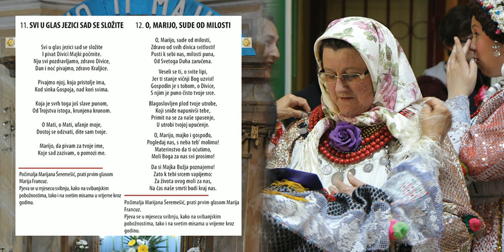12 Kraljice Bodroga - O, Marijo, sude od milosti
O, MARIJO SUDE OD MILOSTI

Zdravo od svih divica svitlosti!
Pusti k sebi nas, milosti puna,
Od svetoga Duha zaručena.

Veseli se ti o svite lipi,
Jer ti stanje vičnji Bog uzvisi!
Gospodin je s tobom, o Divice,
S njim je puno čisto tvoje srce.

Blagoslovljen plod tvoje utrobe,
Koji sniđe napunivši tebe,
Primit na se za naše spasenje,
U utrobi tvojoj upućenje.

O, Marijo, majko i gospođo,
Pogledaj nas, s neba teb' molimo!
Materinstvo da ti oćutimo,
Moli Boga za nas svi prosimo!

Da si Majka Božja poznajemo!
Zato k tebi srcem vapijemo:
Za života ovog moli za nas,
Na čas naše smrti budi kraj nas.

Počimalja Marijana Šeremešić, prati prvim glasom Marija Francuz.
Pjeva se u mjesecu svibnju, kako na svibanjskim pobožnostima, tako i na svetim misama u vremenu kroz godinu.

Sunakladnik: Kulturno-umjetničko društvo Hrvata „Bodrog“, Monoštor
Za nakladnika: Tomislav Žigmanov
Urednica i recenzentica: Tamara Štricki. Stručni suradnik: Vojislav Temunović
Snimljeno u Kesler studiju, prosinca 2013. godine u Subotici.
Snimatelj: Viktor Kesler
Likovna oprema: Darko Vuković
Subotica, 2014.